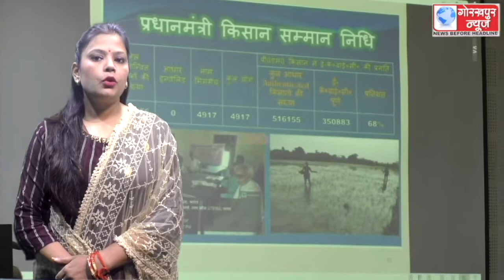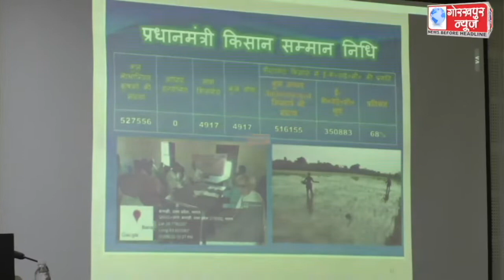जनपद में चल रही विकास कार्यों की उत्तर प्रदेश के उपमुख्यमंत्री बृजेश पाठक ने अधिकारियों के साथ की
जनपद में चल रही विकास कार्यों की उत्तर प्रदेश के उपमुख्यमंत्री बृजेश पाठक ने अधिकारियों के साथ की समीक्षा बैठक, सभी कार्यों को समय अवधि में पूरा करने के लिए अधिकारियों को दिये निर्देश